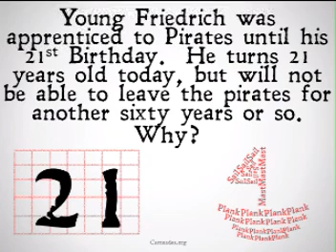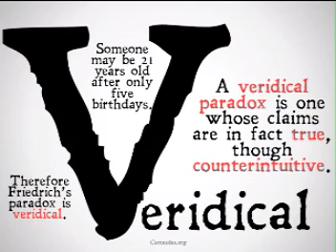Paradoxes of Penzance (Veridical Paradoxes)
A definition of Veridical Paradoxes (As outlined by Quine) with reference to the Paradox found in the Pirates of Penzance.